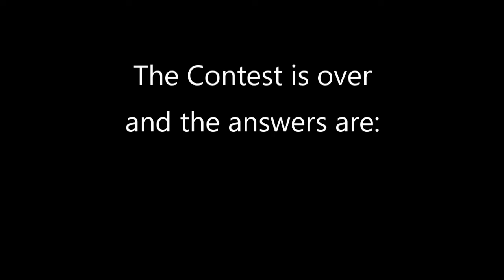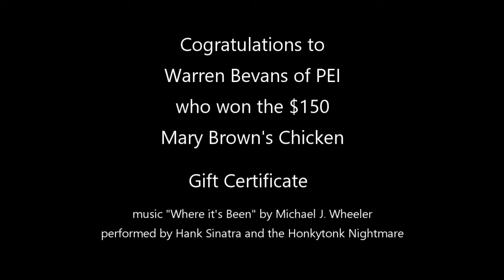Spinning Wheels Drone Shot Contest - ANSWERS and WINNER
Your chance to win a Mary Brown's Chicken Gift Certificate is over.
Here are the nine drone videos with the answers (numbered 1 through 9)
Our winner is announced at the end.
Congratulations and thanks for playing.